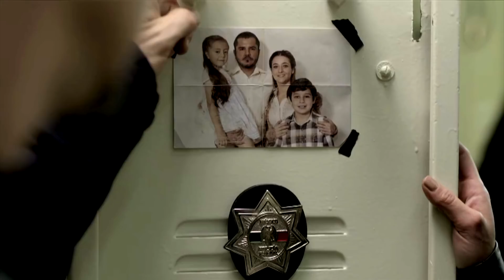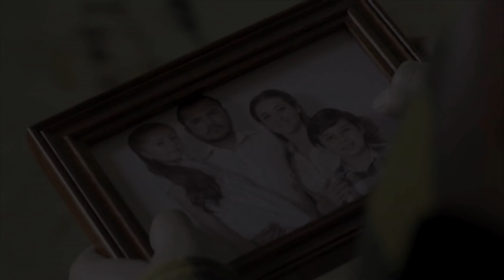Enemigo Íntimo | Fernanda Castillo, Raúl Méndez y Matías Novoa hablan de sus personajes | Telemundo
Video oficial de Telemundo Novelas Enemigo Íntimo.